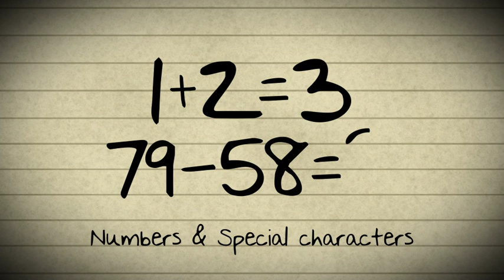After Effects : Write! - Animated handwriting.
Write! makes handwriting animation a breeze with the complete English alphabet pre-animated!

Write uses "Nothing You Could Say" by Kimberly Geswein -- a very popular handwritten font.

Information:

    * The full English alphabet from A -- Z (lower and uppercase)
    * Extra characters ! ? & : . , + -- =
    * Each character individually animated.
    * Created at 500px font size.
    * Slider to control the speed of the handwriting.
    * Colors and effects supported.
    * Video tutorial included.
    * Adobe After Effects CS4 Project file.